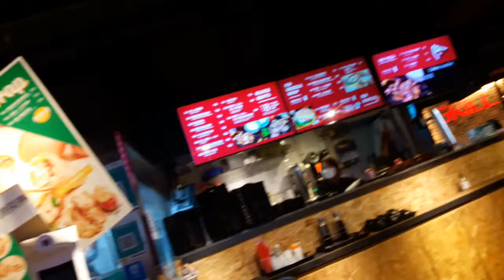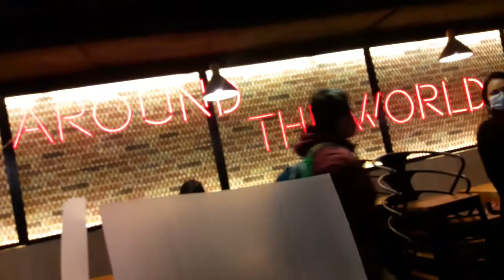Our New Year 2021| Buhay OFW